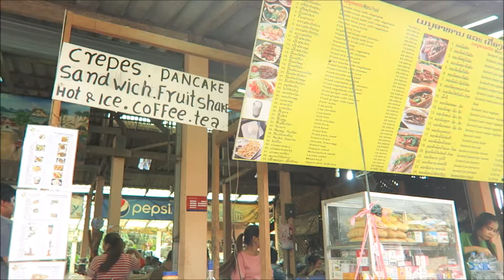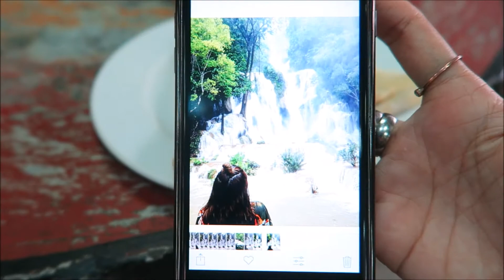FIRST TIME IN LAOS (Kuang Si Falls, Luang Prabang)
My first time in Laos.